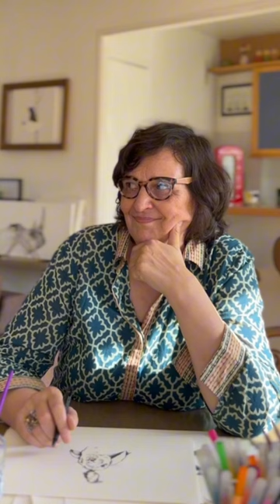Aparté - Paroles de Créatrice - Marie Floréan (Loschia Bee) - Ep 1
Marie Floréan est l'âme de la Loschia Bee !
Elle réalise des dessins nourris par son imaginaire très poétique qui sont porteurs d'espoir. Ces oeuvres sont tantôt ultra réalistes et d'autre fois plus abstraites mais toujours teintées de son infinie délicatesse ...
Marie, se livre ici au jeu d'une entrevue "Versus" qui égrène les lettres du mot : C.R.É.A.T.I.O.N.S